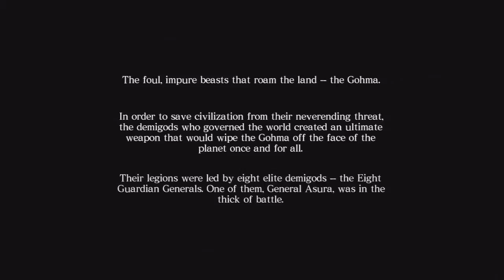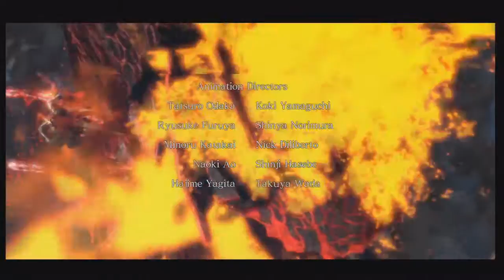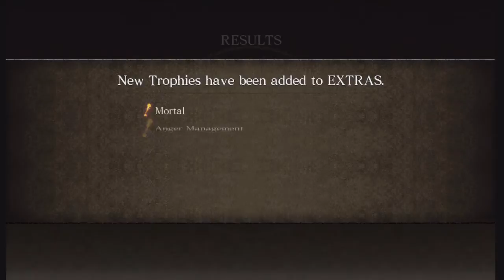Asura's Wrath Playthrogh 1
Enjoy :D